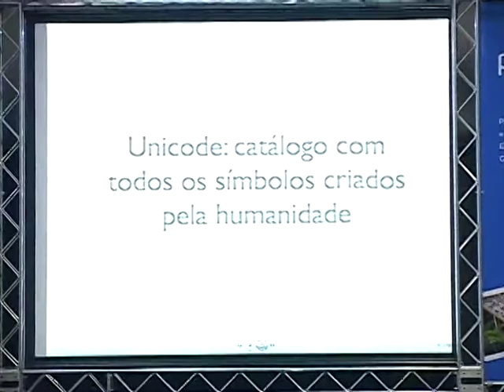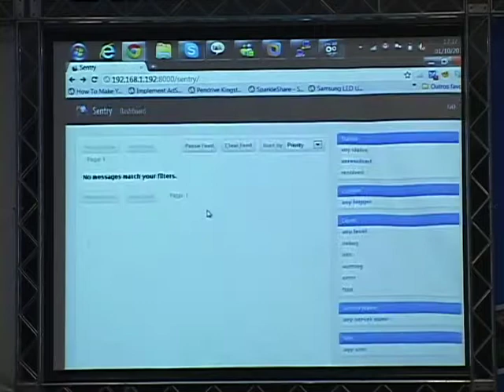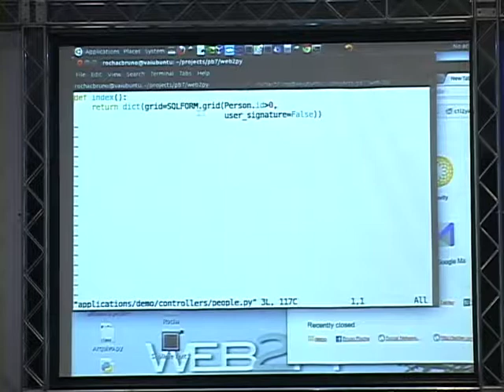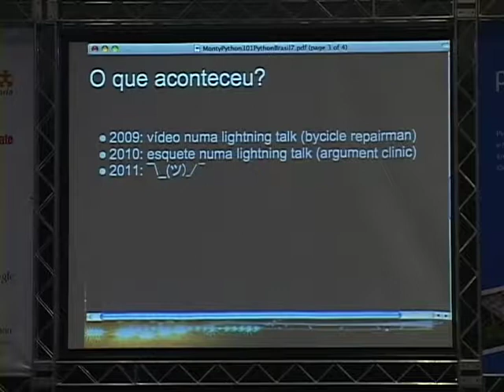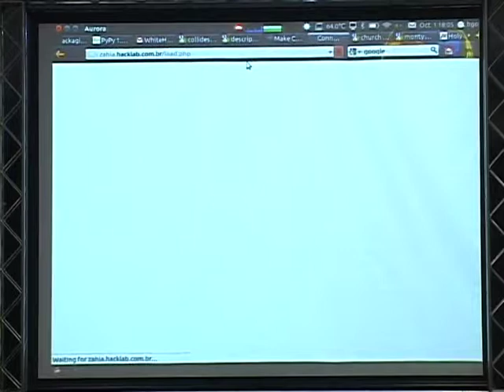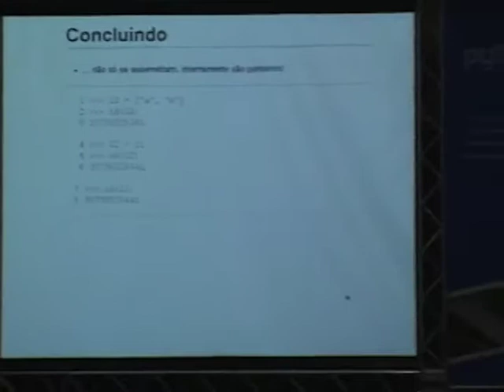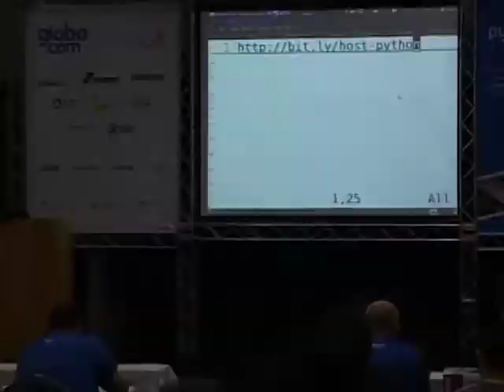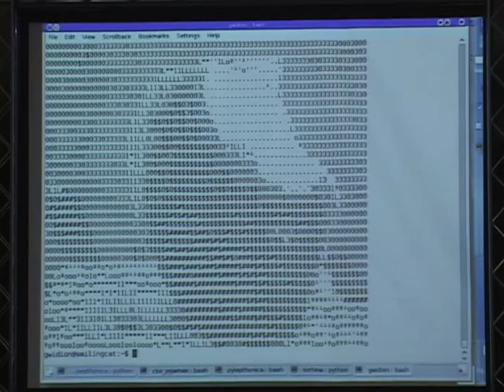3 Palestras Relâmpago